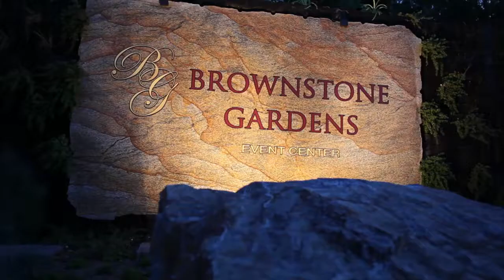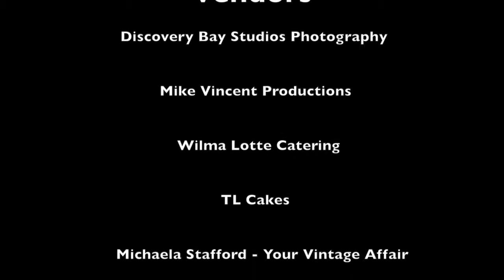Brownstone Gardens Bride & Groom's Experience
Video review from bride & groom of their experience getting married at Brownstone Gardens. 6-7-2014

"Fairytale Wedding" music purchased and used with permission from Patrick Smith, Electronic Philharmonic